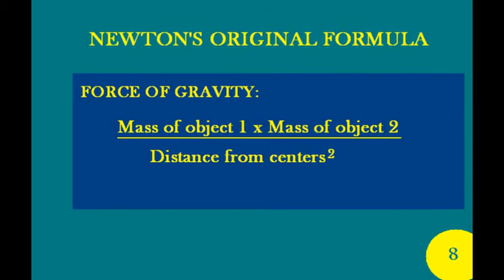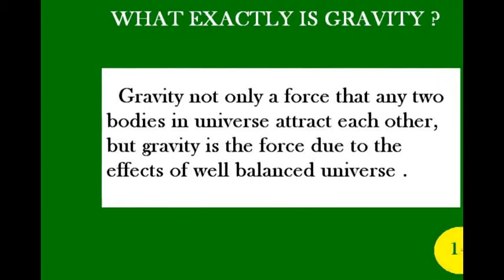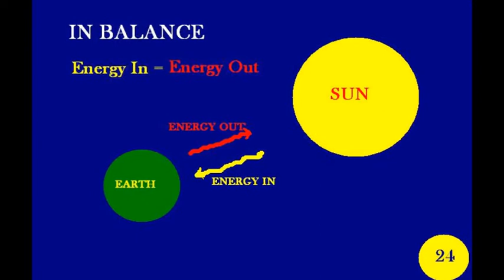What exactly is gravity and where does gravity come from?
Newton's Law Gravitation is correct. But, our understanding of gravity is not complete. The standard model of physics doesn't explain gravity.  We need to think about gravity in the large scale of the universe and in relation with balance of universe.

The universe is always in a state of harmony and balance - homogenous and isotropic of the universe — from somewhere on earth look to the sky, all point in the sky always looks the same and uniform. Gravity is a real force. Gravity is not only a force that any two bodies in universe attract each other, but also gravity is a force due to the effects of well balance of universe .

How did the structure of Earth's atmosphere get to be so regular ?

The formation of Earth’s atmosphere was caused by Earth’s gravity. Earth’s gravity is the builder of Earth’s atmosphere. Planet’s gravity is the builder of planet’s atmosphere.

The universe demands balance. Nature demands balance. All of celestial bodies in orbit, demands balance. Earth’s rotation demands balance..Atom demands balance.

In the case of Earth's quake, Tsunami, Tornado, Woble of Earth axis, nature recovery by itself in a way  the force of gravity tries to restore balance.

Where does gravity come from?

Eclipse 1919 and the general relativity theory

Albert Einstein Failed In Three Classical Tests

What's wrong with general relativity ?

Einstein wrong: Deflection of light by the Sun is false